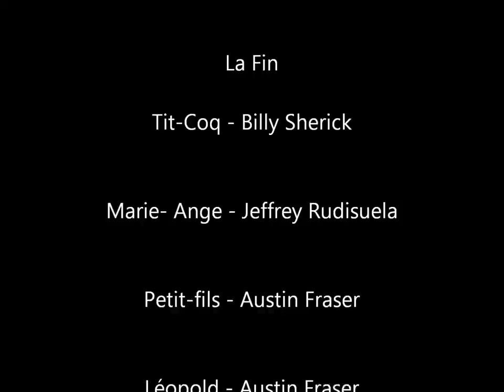Tit-Coq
scene 4, 10 years after the end of scene 3